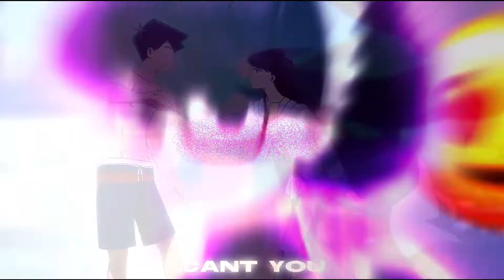Komi Shouko amv - Boyfriend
Futaba amv - I Like Me Better

This is an edit on the anime character Komi from the anime Komi can't communicate. This week i caught up on this show. This show is pretty funny and kindhearted. Tadano was the 1st official friend she made. This video is a Komi shouko amv. Also, this video can be called a komi cant communicate amv / edit. People call her Komi san aswell.

Anime: Komi can't communicate

Song : Boyfriend By Big Time Rush